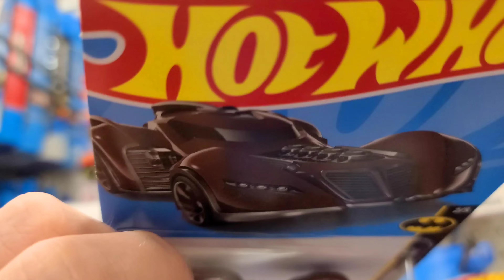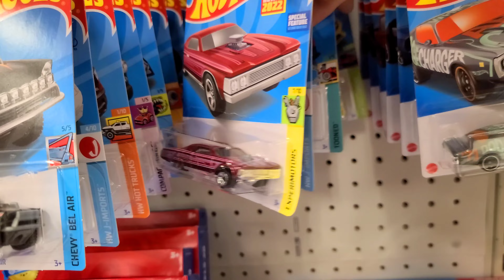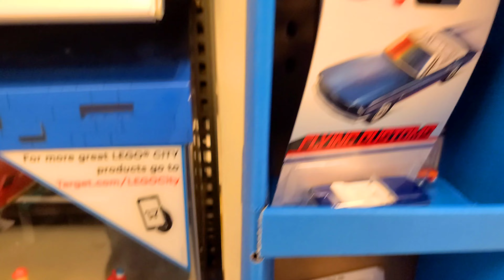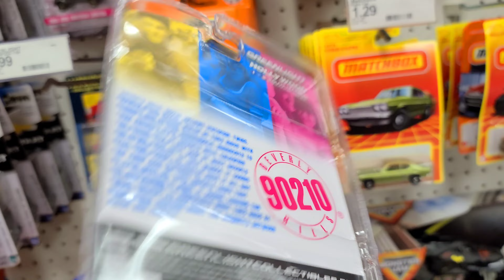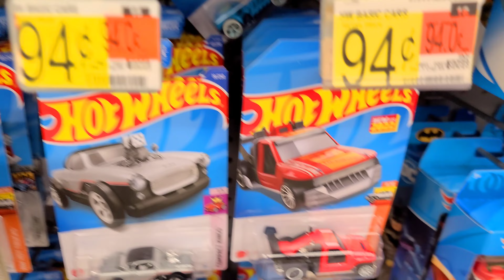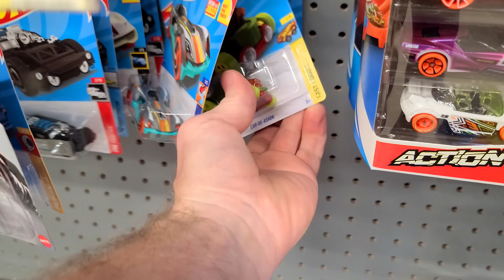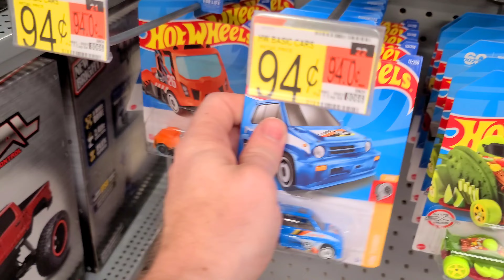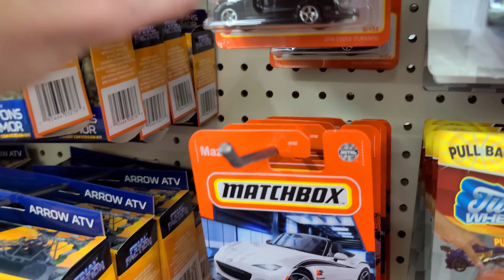HOT WHEELS PEG HUNTING & OTHER DIECAST CARS 🚗 😀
Hi guys we Went hunting for a few Days and this was the results lol. We did find some stores with absolutely nothing so I deleted them. However These was the places we found some.